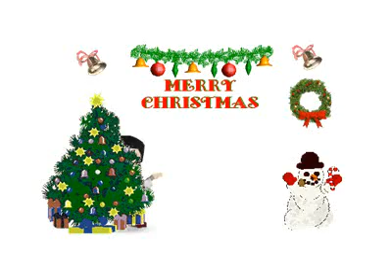Buddy Poke 1 Feliz Navidad les desea Quiot - Memo Peña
Buddy Poke por Memo Peña les desea Feliz navidad a todos mis amigos espero les guste.